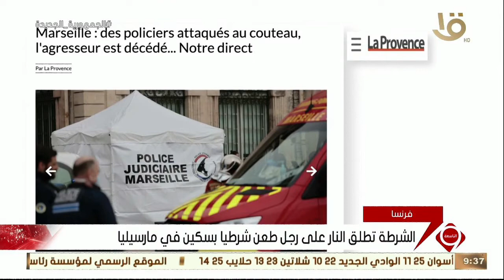نشرة التاسعة| الشرطة الفرنسية تطلق النار على رجل طعن شرطيا بسكين في مارسيليا